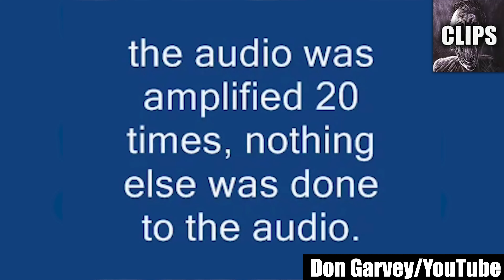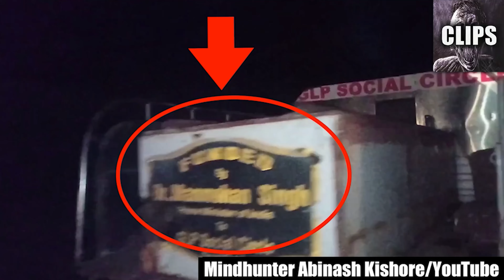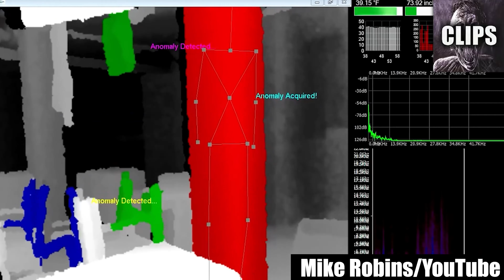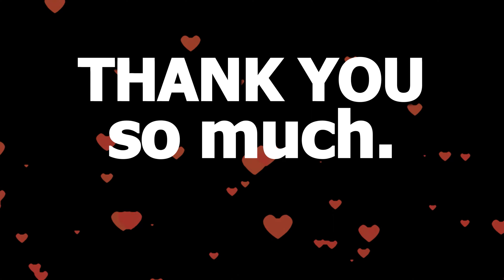Scary Videos That Will Make You Go Pale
Buckle up, because we're about to dive into a collection of scary videos that will leave you as pale as a ghost. These spine-chilling clips aren't for the faint of heart, and if you thought you were prepared for the eerie and unsettling, think again. These are the kind of videos that will push your boundaries and test your courage.

From shadowy figures that defy explanation to inexplicable events that challenge our understanding of reality, each video in this compilation is a masterclass in the art of fear. They'll grip you with an unrelenting sense of dread, making you question the very fabric of the world around you.

As you watch these videos, you'll find yourself on a rollercoaster of emotions, from heart-pounding suspense to bone-chilling terror. It's a journey into the unknown, where the line between the ordinary and the paranormal blurs beyond recognition.

But that's the allure of scary videos, isn't it? It's the thrill of the unknown, the rush of adrenaline, and the electrifying sensation of being alive. These videos tap into the deepest corners of our fears, allowing us to confront them from the safety of our screens.

So, if you're ready to face the unknown, to go as pale as the moon in the night sky, then join me on this journey. But be forewarned, once you start watching, there's no turning back. These videos will leave an indelible mark on your psyche, forever haunting your thoughts.

After you've experienced these terrifying videos, I want to hear from you. Which one left you the palest, and how did it make you feel? Share your thoughts and reactions in the comments below, and let's revel in the world of the scary and the unexplainable together.